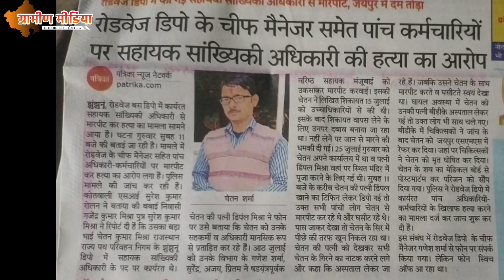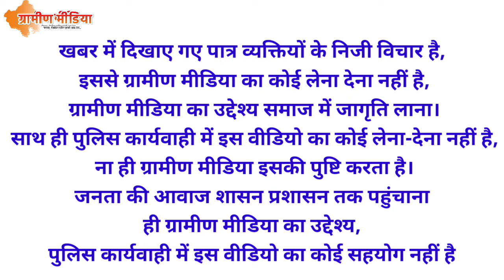रोडवेज के अधिकारी के साथ हुआ ऐसा। परिवार पर टूटा दुखों का पहाड़।।परिवार बोला हमें न्याय मिलना चाहिए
about video...gramin midia

news.  ///

Jhunjhunu
udaipurwati
 khetri
navalgarh
mukundgarh
 gudha gorji
chidava Pilani
alsisar malsisar
mandava surajgarh
bagad bisau
chanana babai

✍️ gramin media news network""""

Jhunjhunu news Jhunjhunu live news Jhunjhunu today news Jhunjhunu bdk news Jhunjhunu gudha mod Jhunjhunu mandava mod Jhunjhunu cinkara Jhunjhunu_news

news.  ///

Jhunjhunu
udaipurwati
 khetadi
navalgarh
mukundgarh
 gudha gorji
chidava Pilani
alsisar malsisar
mandava surajgarh
bagad bisau
chanana babai

Jhunjhunu news Jhunjhunu live news Jhunjhunu today news Jhunjhunu bdk news Jhunjhunu gudha mod Jhunjhunu mandava mod Jhunjhunu cinkara cantin Jhunjhunu news Rajsthan Jhunjhunu news Rajsthan ।
i am kisor kumar saini (k.k.saini) or aapka ssawaagat hai hamare cahnnel par .

about video...